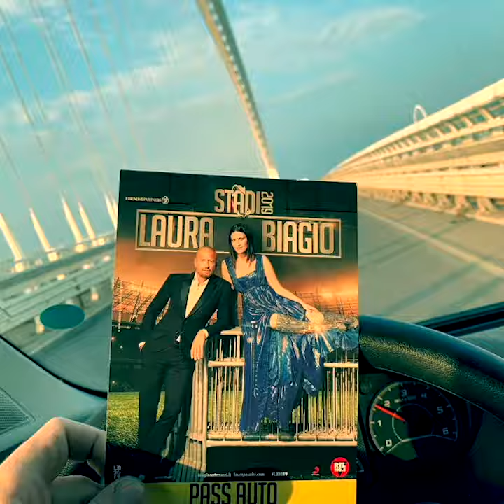Le avventure di Maxdevil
Il racconto dell'estate 2019 attraverso le immagini che il nostro staff ha raccolto in tour.